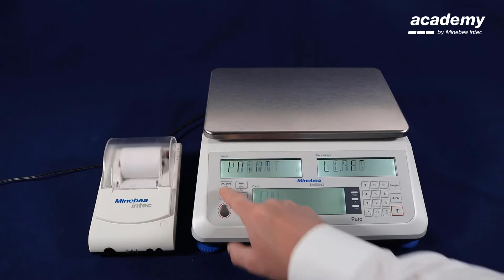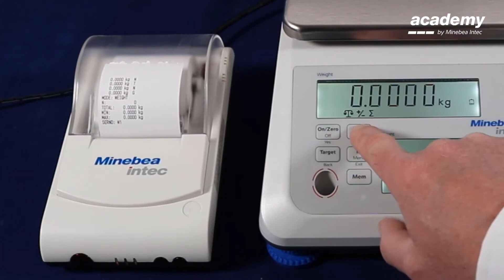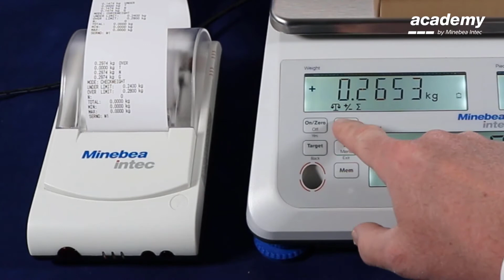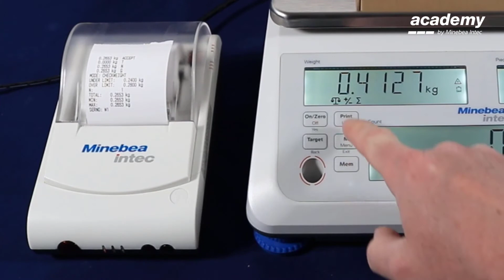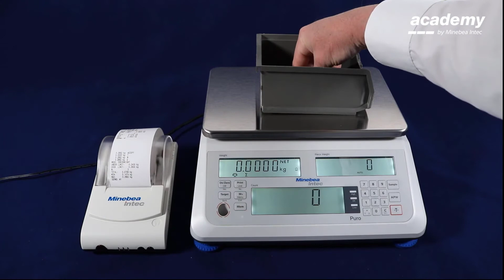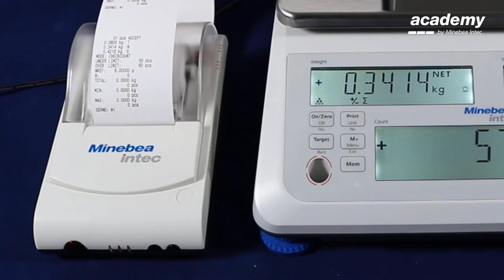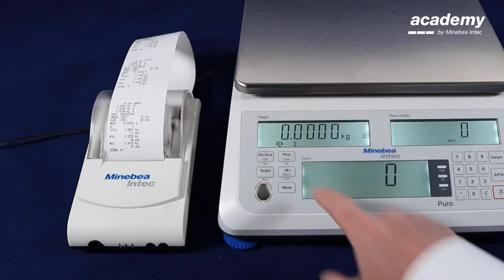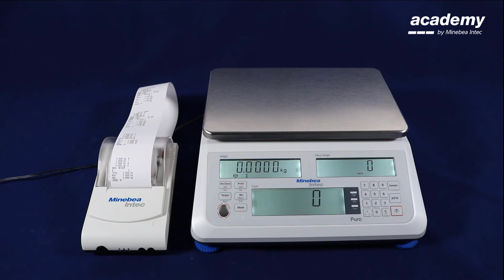Academy | Puro counting scale | Print-out content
How to configure the content of your print-out on your counting scale